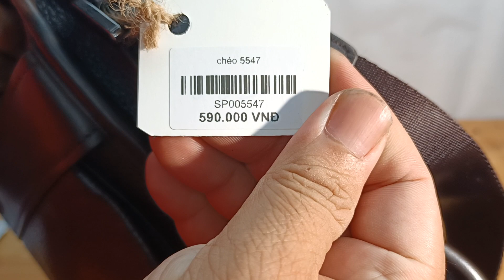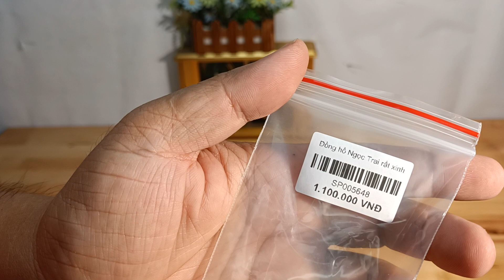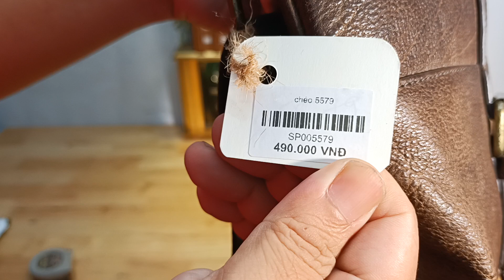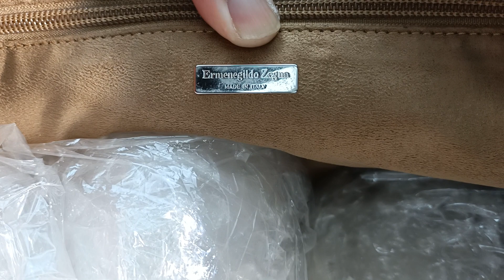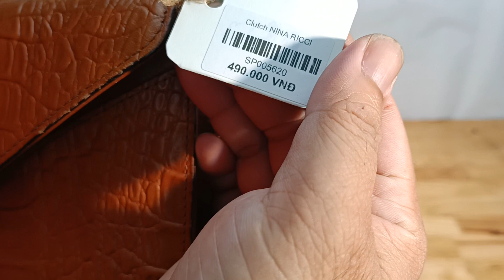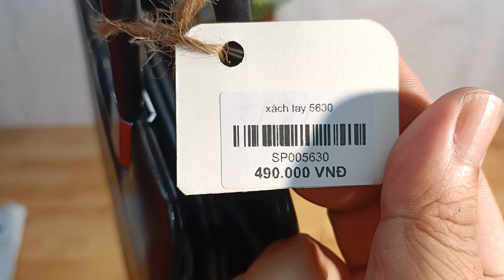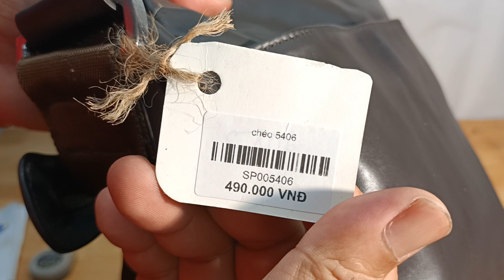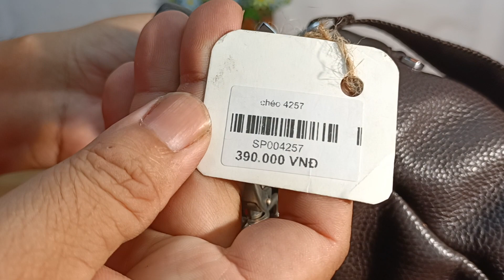Túi Da Nhật Cần Thơ 04.4.2023,19h túi si hiệu, túi da, du lịch Nhật, xách tay Nhật, zalo 0973952507